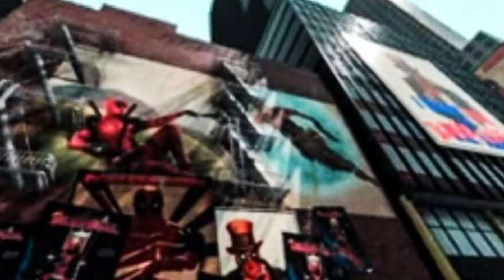Captain America 4 Director, Comic-con and Marvel News Tamil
Note: the images and videos are used under fair usage policy.